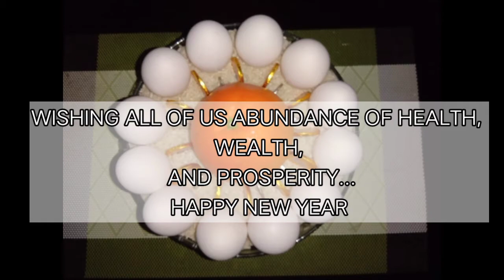PROSPERITY BOWL || WEALTH, HEALTH AND PROSPERITY